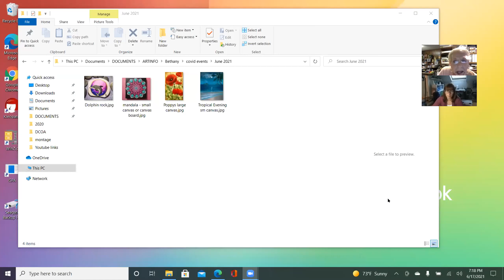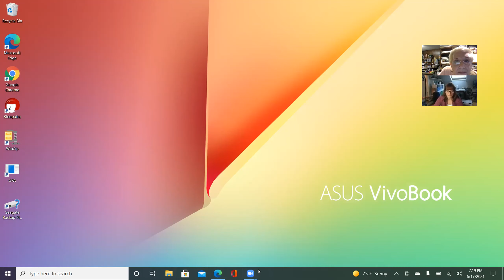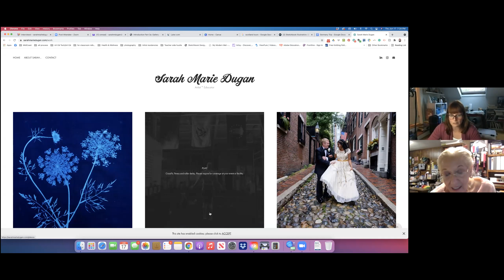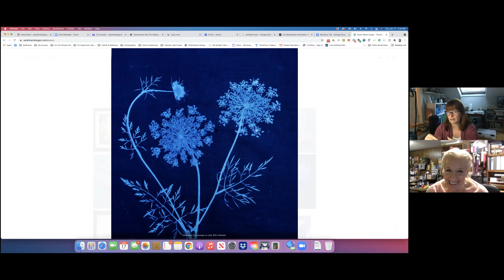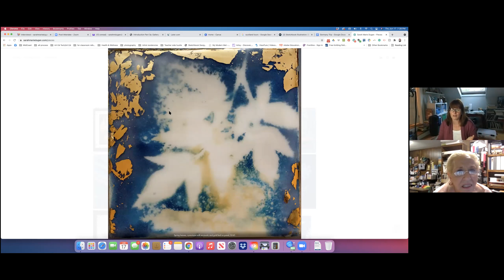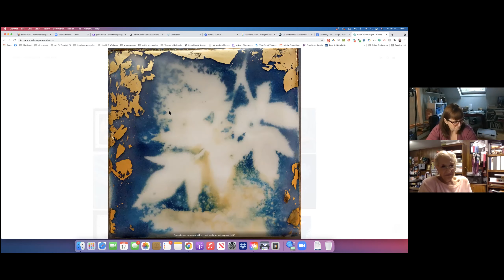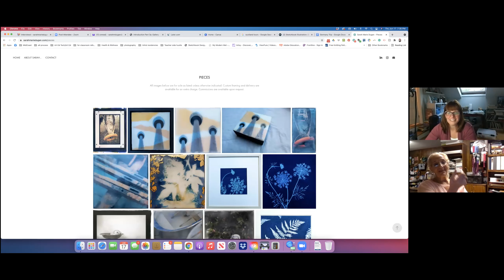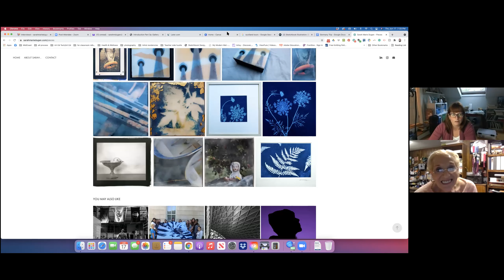GHAA-Sarah Dugan-Meet the Artist 6/17/2021